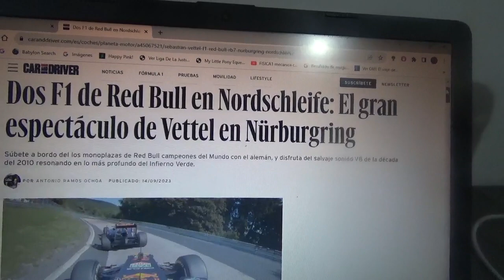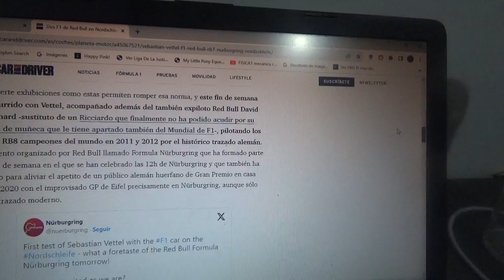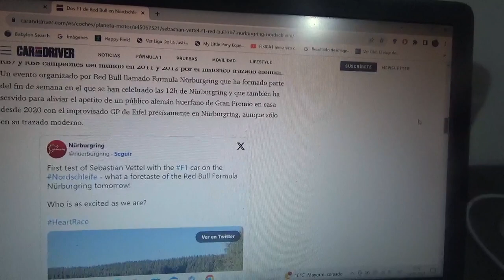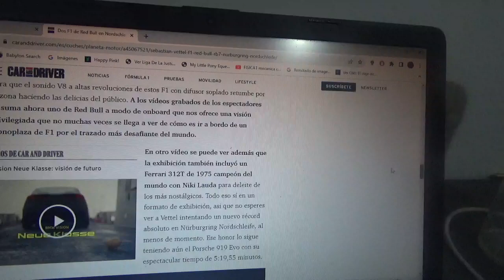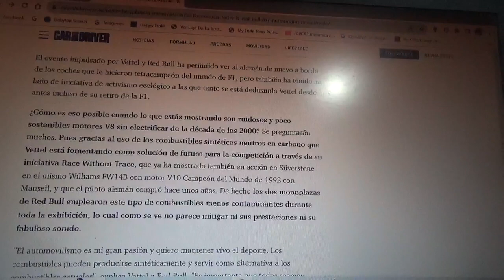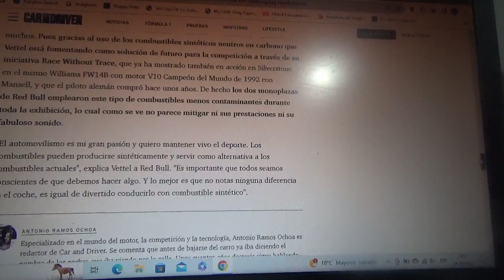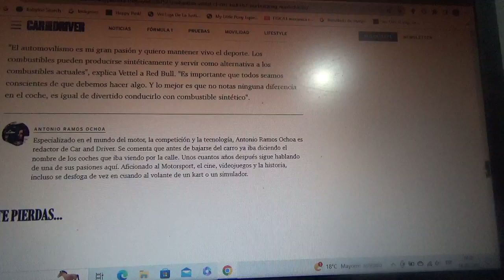Los 2 Red Bull Racing campeones de Sebastian Vettel rodaron por el Nurburgring Nordschleife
Esto ocurrió hace algunos días atrás en el famoso Infierno Verde en el cual el piloto alemán cuádruple campeón mundial de Fórmula 1 rodó como exhibición